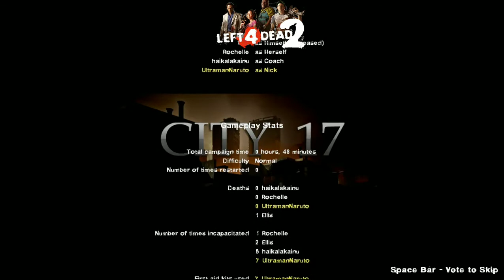Left 4 Dead 2 - City 17 [ with friends ]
L4D2 Custom Campaign